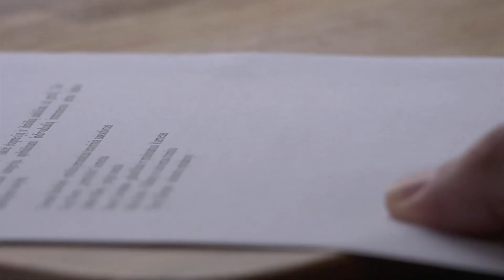🔴 ULTIM'ORA RIFORMA PENSIONI: BOCCIATE LE 3 PROPOSTE! IL NO DEI SINDACATI 👎